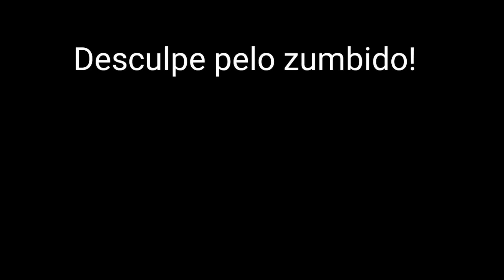Perguntas para Intercambistas em Dublin Irlanda | Mat Monray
Nesse vídeo eu e duas amigas respondemos perguntas e falamos sobre nossas experiências como intercambistas em Dublin, Irlanda.

A anta aqui escreve tudo errado, encomodar com E kkkkkkkkjkkkjkkk

Perguntas:
00:00 - Zumbido das abelhas no vídeo
00:24 - Intro
01:26 Qual país nós moramos?
01:37 - Qual Estado?
01:47 - Você foi sozinho?
01:57 - Com quantos anos você fez seu intercâmbio?
02:40 - Você sabia a língua do país?
03:18 - Quanto tempo durou nosso intercâmbio?
03:56 - Você sentiu falta da sua família?
04:23 - Qual tipo de intercâmbio fizemos?
04:49 - Ficamos em casa de família ou moramos sozinhos?
05:41 - Qual foi a nossa impressão quando chegamos?
06:46 - Como é a nossa rotina?
07:00 - O que foi mais difícil pra se adaptar?
08:20 - Qual comida que menos gostou e a que mais gostou?
09:57 - Sentiu falta da comida brasileira?
10:18 - Passou por algum momento de desespero?
11:04 - Já pagou mico?
12:59 - Qual a experiência mais louca nós vivenciamos?
13:40 - Fez muitas compras?
14:55 - Faria intercâmbio novamente? (iria pra outro país?)
16:20 - Moraria nesse país?
17:10 - Finalização